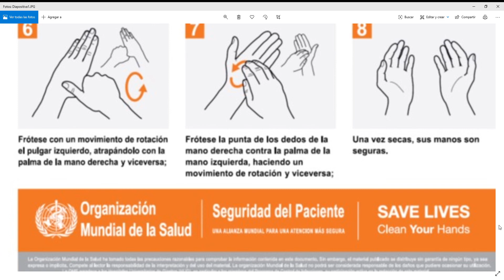Cómo desinfectarse las manos de forma segura - Recomendaciones de la OMS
Cómo desinfectarse las manos de forma segura con solución de Alcohol

 Recomendaciones de la OMS